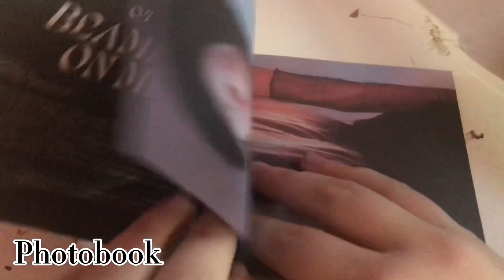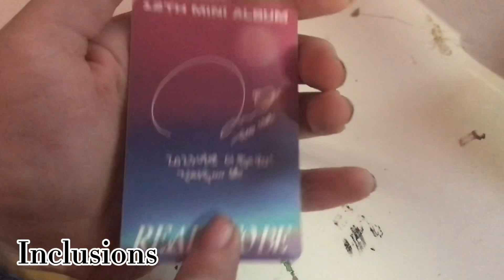TWICE Ready To Be digipack unboxing (Chaeyoung Ver) Vlogmas day 9